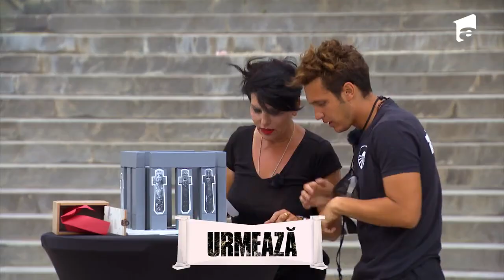Ce echipe intră la cursa pentru ultima șansă din Georgia | Asia Express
În ediția 29 al sezonului 4, de la Asia Express - Drumul Împăraților, din 3 noiembrie 2021, Patrizia Paglieri & Francesco și Adriana Trandafir & Maria Speranța sunt cele două echipe care s-au reunit ultimele în formula inițială, motiv pentru care s-au calificat automat la Cursa pentru Ultima Șansă din etapa șapte de pe Drumul Împăraților.

Concurenții au votat dur când a venit vorba de cea de-a treia echipă care va intra în joc. Cosmin și Eliza Natanticu au obținut toate voturile din partea colegilor din competiția.